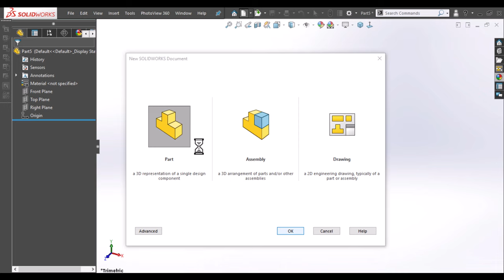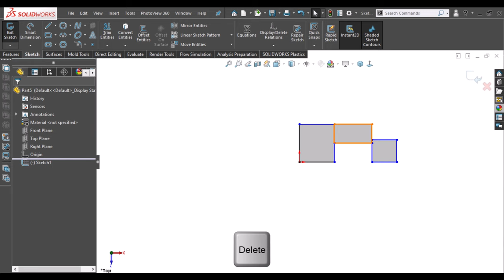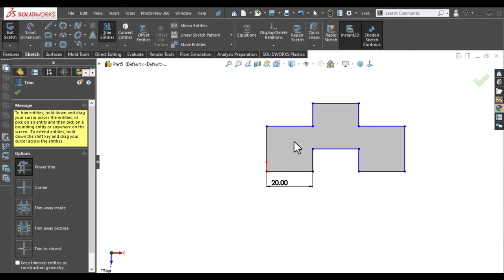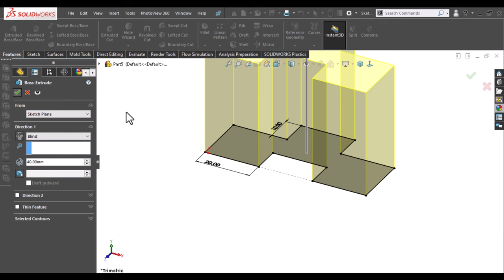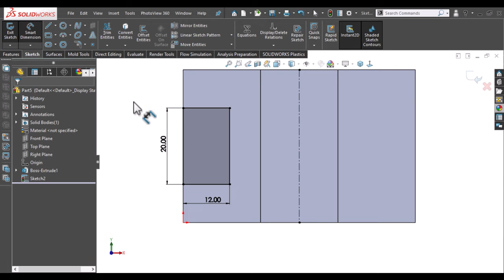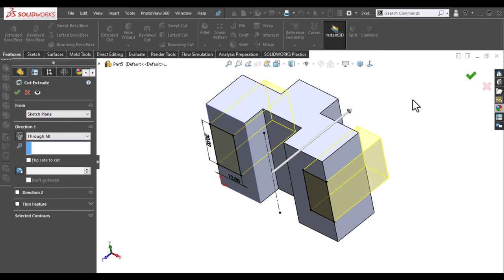SolidWorks Tutorial Beginners Exercise 6